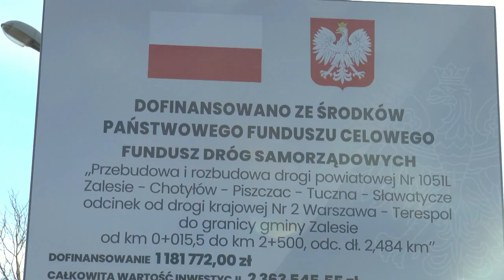Otwarcie zmodernizowanego odcinka drogi powiatowej wiodącego z Zalesia do Chotyłowa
16 listopada w Zalesiu odbyło się oficjalne otwarcie odcinka drogi powiatowej Nr 1051L Zalesie – Chotyłów – Piszczac – Tuczna –Sławatycze wiodącego z Zalesia w kierunku Chotyłowa.